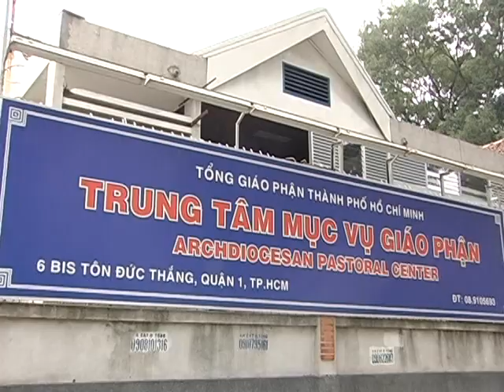ĐỨC HỒNG Y GIOAN. B PHẠM MINH MẪN PHẦN 3